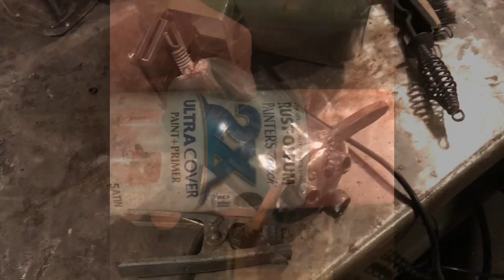Metal Art Welding Project: Wilbur the Piglet Welded from Propane Cannister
CAUTION!!! The video doesn't show me making sure the propane canister is empty and then drilling it out at the threaded nozzle portion. You will blow yourself up if you don't do this. This creates a relief for the heat/pressure and also ensures there is no chance of any fuel being left in there. Be absolutely sure you have a slit or drill out a large enough hole on this little cylinder or you will be injured.

Now that personal safety has been addressed...I had an old empty propane canister, some re-bar and a few horseshoe cutoffs laying around. I always wanted to make a little metal art pig of sorts so this was my prime opportunity. I did fight the thin wall on the propane cannister but let it cool enough to get it the metal to eventually stick. To ensure a proper ground it was necessary to remove paint with my hand held angle grinder and that allowed me to tack on and weld on the legs.  The ears were made from horseshoe cut offs and the eyes from car parts. The tail was also a spring I had laying around. Painted it with rustoleum and called it good.